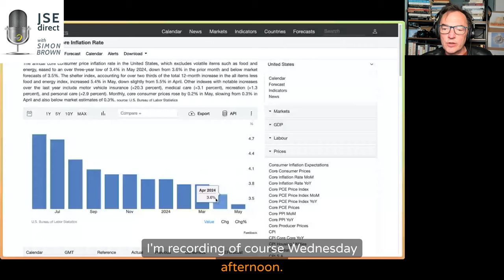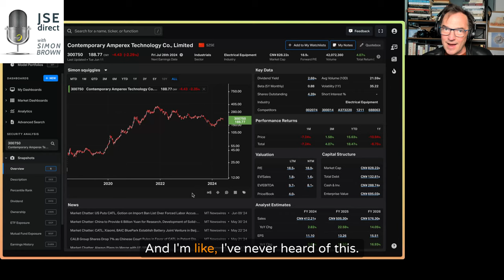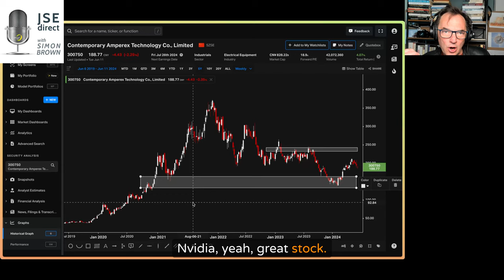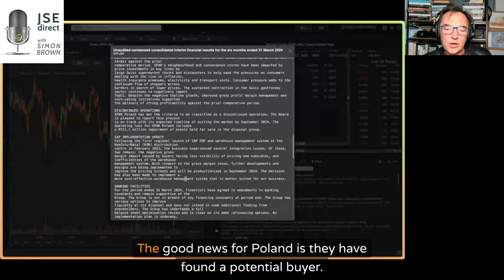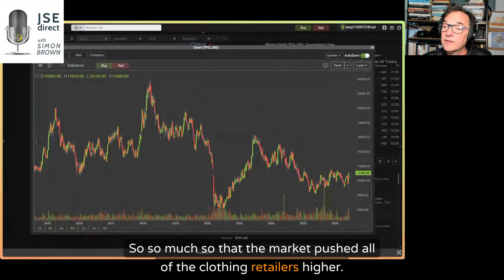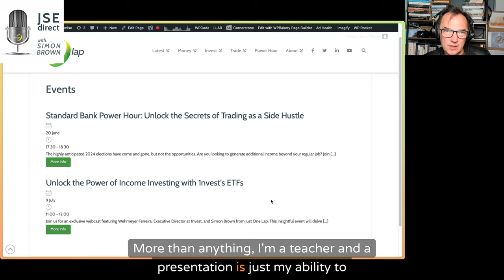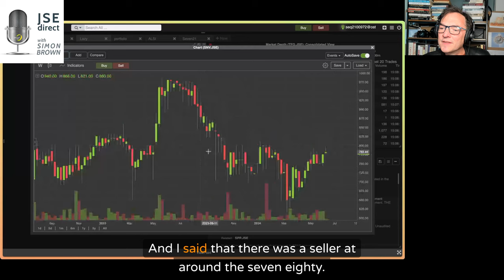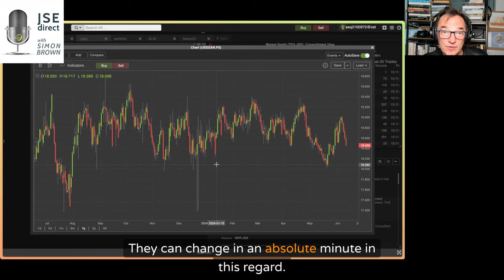Market loving clothing retailers and is Spar finally good for you?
US Inflation:

Core Inflation: Came in at 3.4%, lower than the expected 3.5% and previous 3.6%.
Impact: Positive market reaction, with US Treasuries under pressure, Rand strengthening, and Dollar weakening.
FOMC Outlook: Potential rate cuts anticipated towards the end of the year, possibly in November and December.

Company Results:

SPAR:
Performance: Results were as expected, market responded positively.
Issues: Challenges in Switzerland, discontinued operations in Poland, and ongoing SAP implementation issues.

Foschini Group:
Performance: Strong results, market reacted favorably.
Highlights: Good performance in their online platform Bash and general improvement across brands.
Foschini Group and Clothing Retailers: Potential growth areas and resistance levels in stock prices.

Interesting Stock:
Contemporary Amperex Technology Company Limited (CATL):
Sector: Battery technology for EVs and corporate solutions.
Market Performance: Positive analyst ratings, promising future prospects.

Renergen:
Helium Production: Helium is flowing, but further testing is required.
Challenges: Significant delays and ongoing testing phases, but progress is being made.

Santova:
Stock Movement: Changes in buyer and seller dynamics impacting stock price.
Insights: Importance of identifying market movers in stock trading.

Political Developments:
Coalition Talks: Ongoing with potential for an ANC, DA, IFP coalition.
Rand Performance: Strengthening in response to political stability and positive US inflation data.
Upcoming Events: